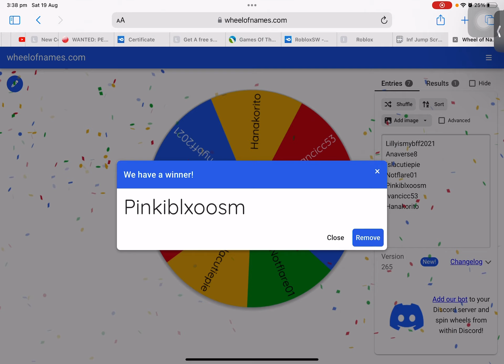Giveaway winner for neon mouse is…